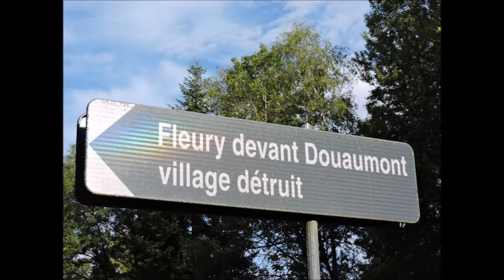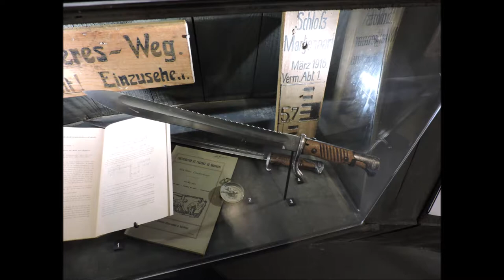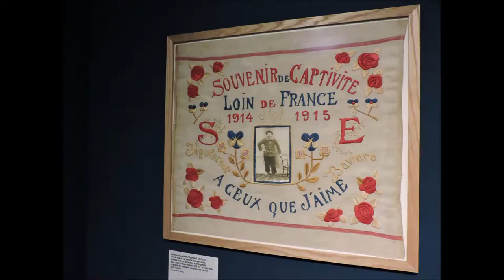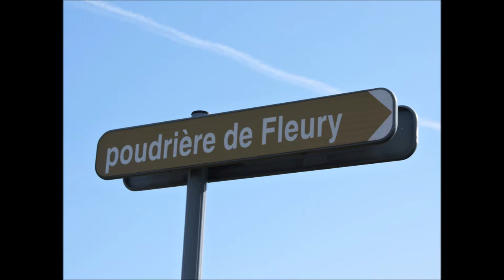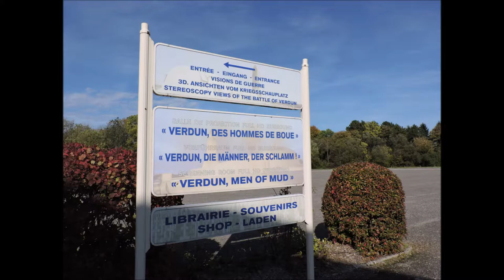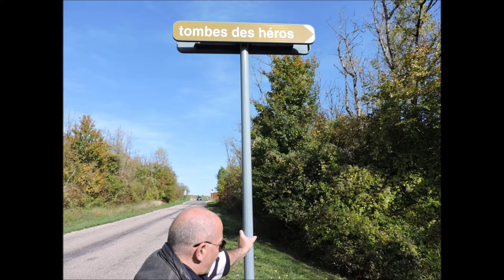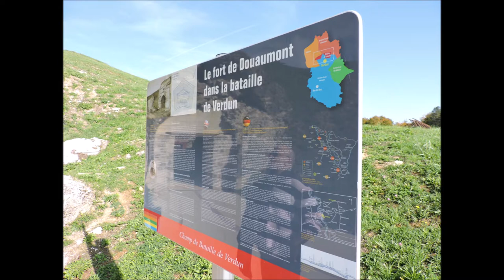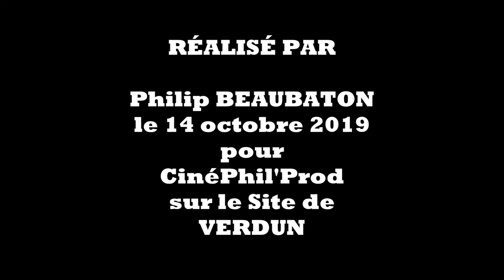Journée du souvenir à Verdun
Découverte du Mémorial de Verdun et du Musée Maurice Genevoix. Bon accueil et muséographie bien agencée. Découverte de différents endroits, sur le Site de la Bataille de Verdun, dont les vestiges des tranchées. Comme il est interdit de prendre des photos, à l'intérieur de l'Ossuaire de Douaumont qui est soi-disant privé, nous restons en extérieur. Le Fort de Doumont est, quant à lui, dans un piteux état, sans muséographie et avec d'énormes défaillances de sécurité, tant en intérieur qu'en extérieur. Dommage que notre Histoire et notre patrimoine ne soient pas mis en valeur. Ensemble à découvrir, pour ne jamais oublier par où sont passés nos aînés.